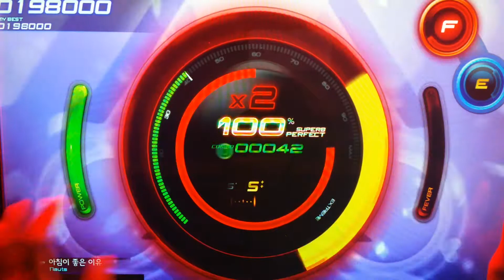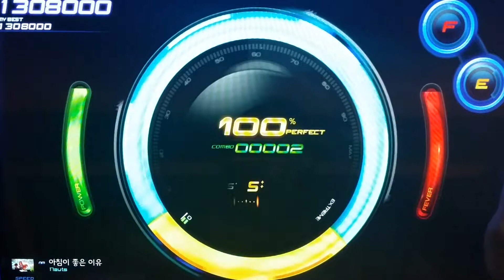(beatcraft cyclon) EASY LISTENING 아침이 좋은 이유 (NM)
-뽀수-

아침이 좋은 이유 (NM)

[beatcraftcyclon]